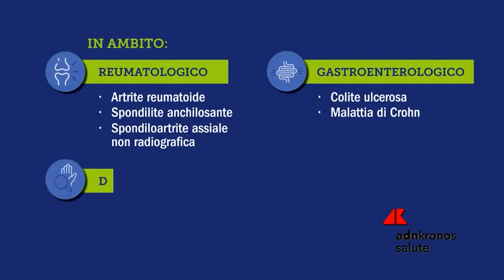Online l’App Care+ con consigli pratici per chi soffre di malattie infiammatorie croniche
La prima App gratuita e in italiano che riunisce diverse aree mediche, pensata per migliorare la qualità di vita degli oltre 2 milioni di italiani che soffrono di patologie reumatiche aiutoimmuni come psoriasi,
artrite reumatoide
malattia di Crohn
 o colite ulcerosa, e dei loro caregiver